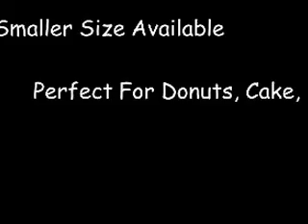KenoPlastics: Food n Beverage Plates, Tailgates, B-day parties, Corp. Events, family gatherings.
Does this happen to you? You're at birthday party,picnic,family gathering or Corporate Event and for some reason, there is never enough space to sit down and eat.
So, you're stuck there, no where to go, with a beverage in one hand and food in the other and nowhere to sit.
Well, now you can eat while standing up or walking around, making all those important family acquaintances or all imperative business connections (and still hand out business cards). The FBP's are designed with the beverage holder on the side (L/H and R/H available), you place your thumb in the bottom left hole to hold the plate and use your fingers to balance it.
What about Tailgate parties, you want to eat, talk and move about and sample all the food that a sporting event can offer.

We are a small company with big ideas, what you see in the video is an exaggerate but most of you will get the idea. (Yes, that's me squatting down in the middle of the room.)
Please go to ww.kenoplastics.com and see our other products.